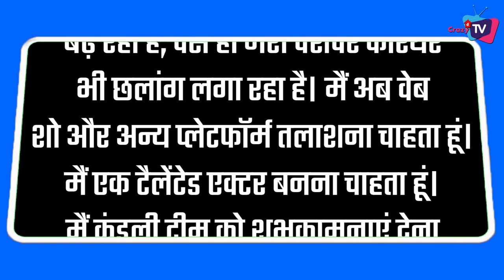Shocking: Prithvi aka Sanjay Gagnani Going To Quit Kundali Bhagya; Actor Reveals This Thing !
Sanjay Gagnani on quitting Kundali Bhagya; This is What Prithvi Reveals on His Exiting Form The Show ?